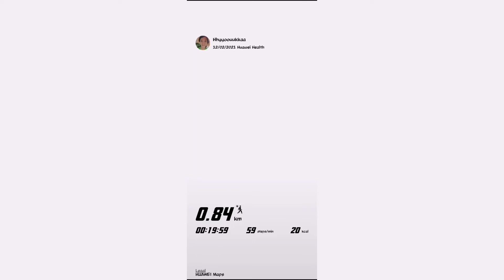Hiking | Taranakan | 0.84km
Senorita kampung hiking lagi di Pitas.

Cerita 12 january 2021.
Di Taranakan, kawasan ladang yang tidak jauh dari Kampung Suang Duyung.
Jarak hanya 0.84km di kawasan tanah persendirian seluas 10ekar.

Lokasi
Taranakan, Pitas.
Kawasan tanah adat, sempadan dengan kawasan hutan simpan pokok akasia.

Tagline
Kanou mogihim tambang!

Credit to
Joenickloas Mc John (video recorder 1 )
Refflialiscca ( video recorder 2 )

Sayang Sabah!